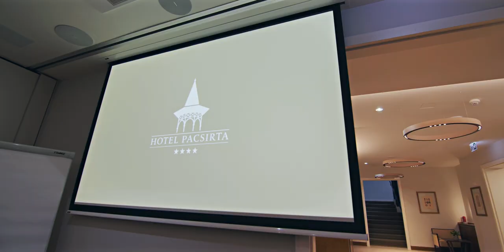Pacsirta 2.0 GrandOpening Shortpromo 2018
Pacsirta 2.0 GrandOpening Shortpromo 2018 -wide-1080P